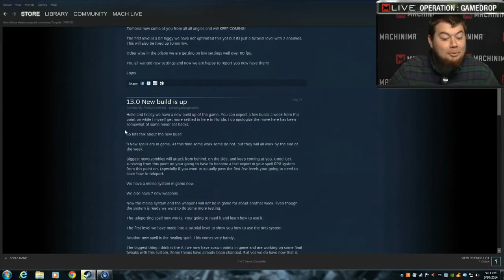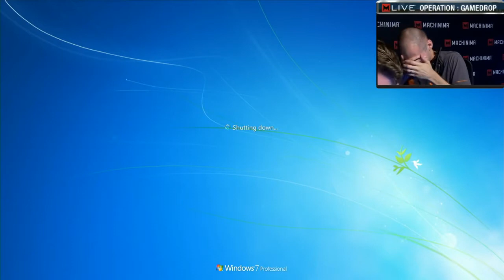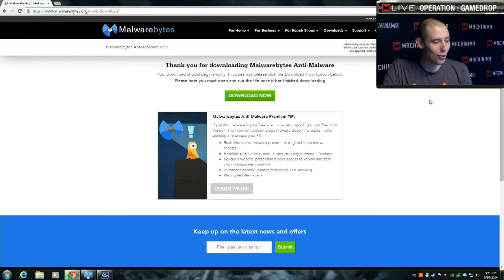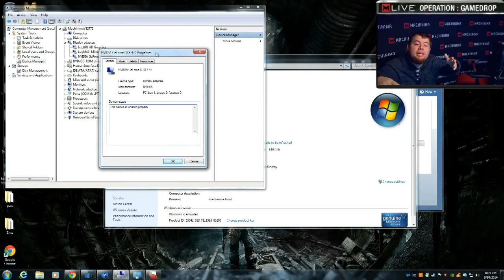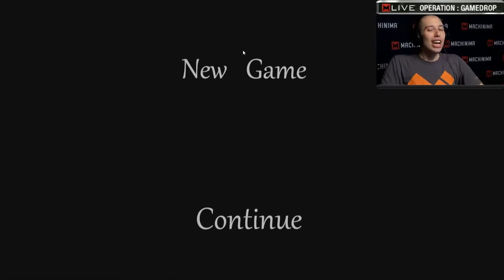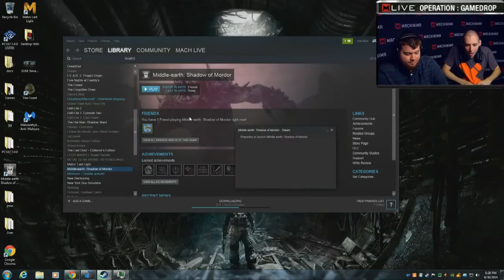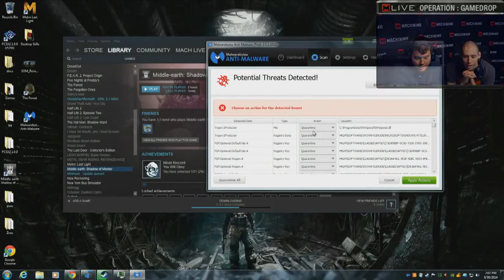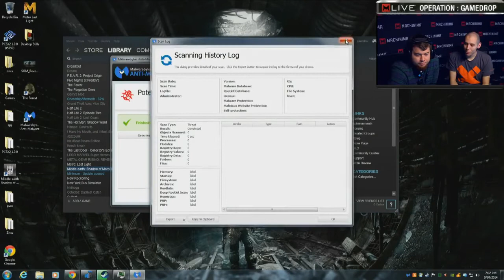Technical Difficulties Stream - Aplfisher/Allshamnowow (Operation Game Drop)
Originally titled "Steam Funday" Originally Streamed on Machinima's Twitch channel in September 2014